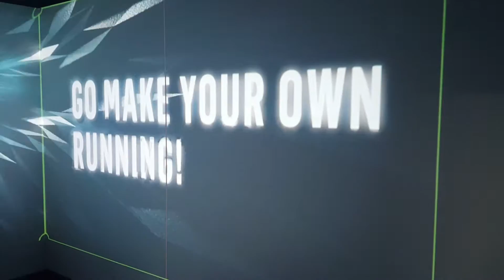기가코리아 3차년도 작업과정 #2